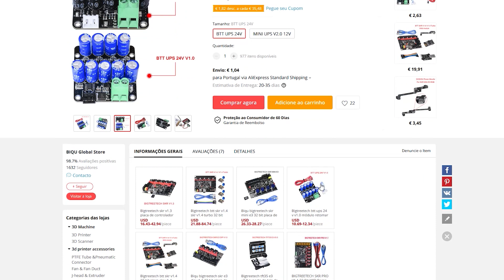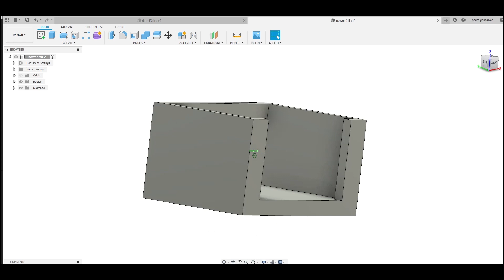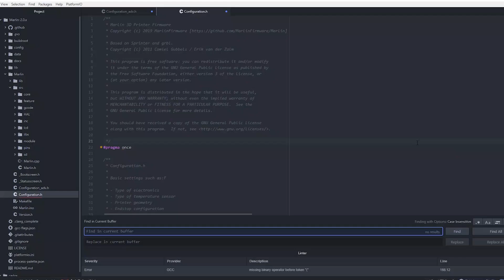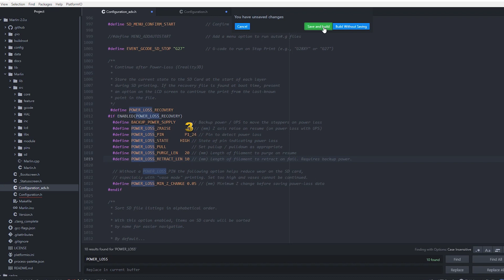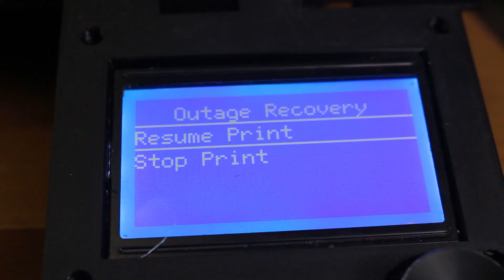How to install BigtreeTech Mini Ups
In this video i will explain how to install the mini ups from bigtreetech on your skr mini, 1.3 or 1.4

Bigtreetech official shop aliexpress
Mini Ups